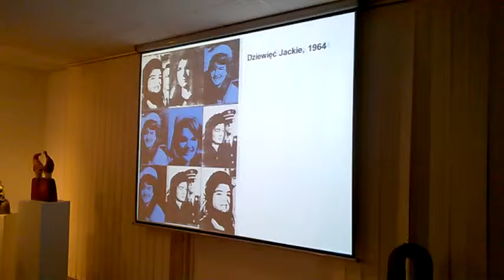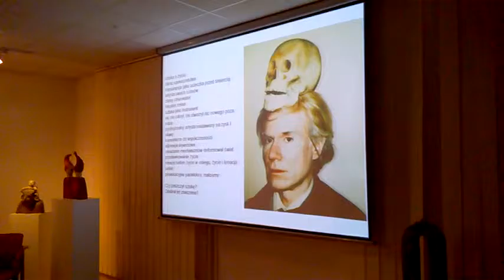DAMY RADĘ,GDY MAZUR ZA DORADZANIE NA STRONĘ PEPICZKÓW PRZEPĘDZIMY I PO LICHWIE!!!